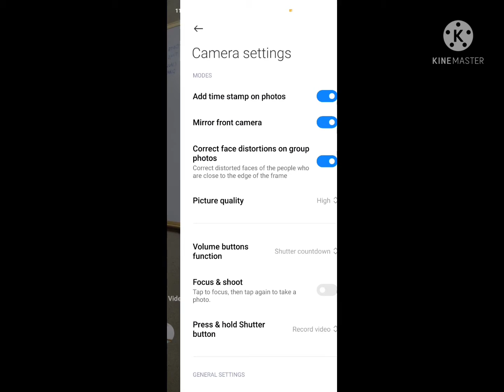MIRROR IMAGE#HOW TO SOLVE MIRROR PROBLEM IN MOBILE SELFI AND VIDEO || MIRROR AND NON MIRROR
ye video mein process ushe follow karo apka jo image ,selfi ulta arahatha ,woh same matlab original wala pic ayega